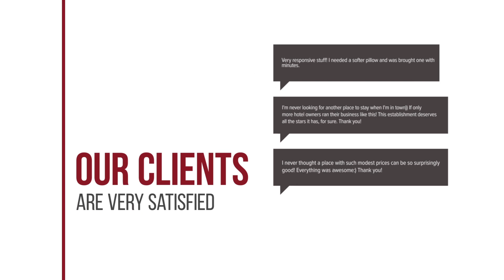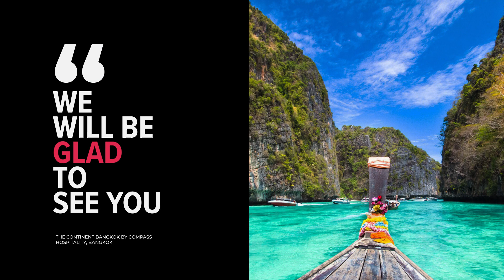The Continent Bangkok by Compass Hospitality hotel review | Hotels in Bangkok | Thailand Hotels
The Continent Bangkok by Compass Hospitality hotel video review. Hotels in Bangkok, asian 5 stars hotels.